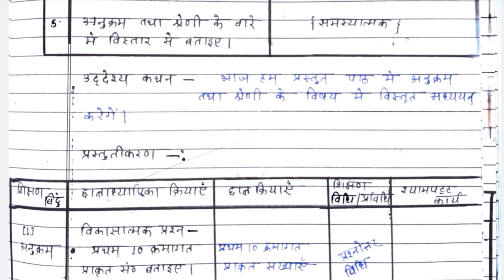Lesson plan maths|Arithmetic Mean